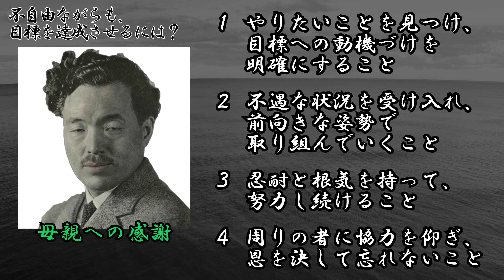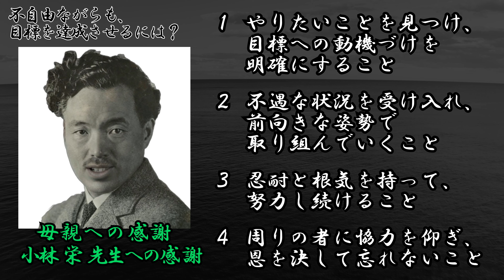【野口英世の説教】不自由を抱えながらも、目標を達成させるためには？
ＡＩ偉人塾－百人の説教－

【野口英世の説教】
不自由を抱えながら目標を達成させるにはどうすれば良いか、野口英世が答えます。

▼生成ＡＩ▼
以下の生成ＡＩを参考としています。
・Chat GPT
・Bing
・wrtn
・Bard

▼人物画像▼
public domain

▼音源▼
DOVA-SYNDROME
VOICEVOX:雀松朱司
効果音ラボ

▼その他▼
Google Earth Pro
Pixabay
Pexels
写真AC
動画AC